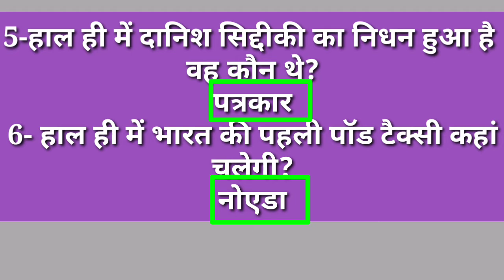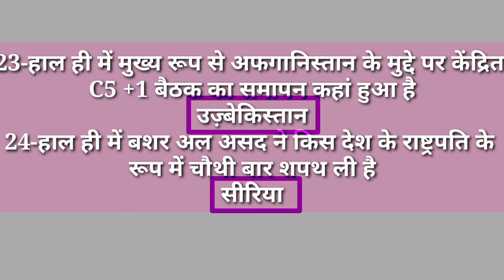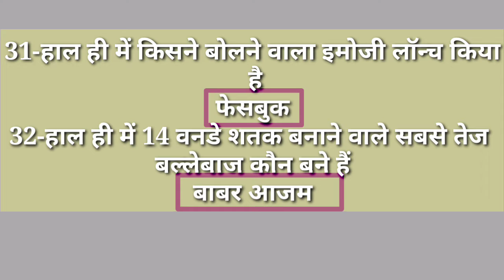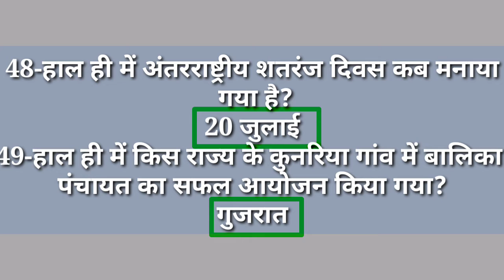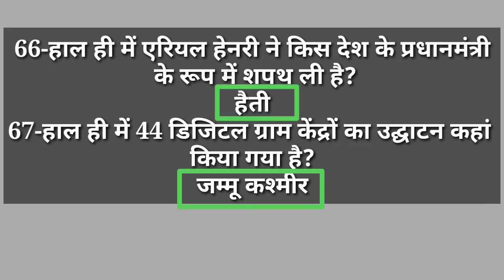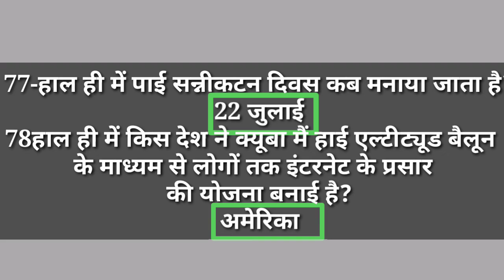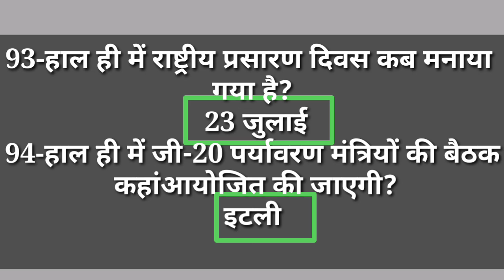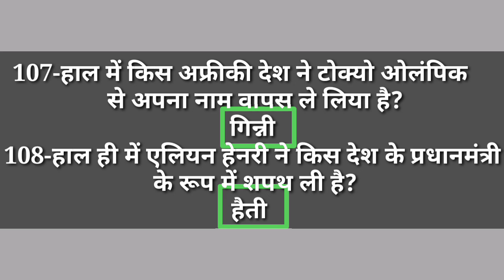रेलवे बैंकिंग और केबीसी सभी प्रतियोगी परीक्षाओं में आने वाले प्रश्नों की तैयारी करें।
नमस्कार दोस्तों मैंने यह वीडियो जुलाई माह में आने वाले सभी जो भी नए प्रश्न बनने वाले थे जिन घटनाओं पर आधारित प्रश्न थे। या  राज्य सरकार द्वारा नए-नए पहले की गई है ।जो भी ऐप बनाए गए हैं ।जो भी नए राज्यपाल बदली हो गए हैं। सभी का नया करंट अफेयर्स मैंने इसमें डाला जा चुका है। तो फ्रेंड्स आप 2021 में परीक्षाओं की तैयारी के लिए मेरे वीडियो को देखें ,सुने, और इसे याद करें ।क्योंकि मैंने इसे एक नोट्स की तरह बनाया है और सभी परीक्षार्थियों को ध्यान में रखकर इसे बनाया है। तो जितने भी मेरे दोस्त हैं। जितने भी देखने वाले बच्चे हैं। सभी इस वीडियो के द्वारा अपने करंट अफेयर की तैयारी आसानी से कर सकते हैं। तो दोस्तों लगे रहिए इस वीडियो पर और अपने दोस्तों को शेयर कीजिए ।क्योंकि मेरा चैनल है ऑल इन वन वर्ल्ड स्पेशल और इस चैनल पर आप अधिक से अधिक प्रश्नों को पा सकते हैं अगले परीक्षाओं की तैयारी कर सकते हैं ।तो सभी परीक्षाओं की तैयारी के लिए इस चैनल को बराबर देखते रहिए। क्योंकि इस पर इसमें जितने भी हर माह के करंट अफेयर आते हैं मैं उस में डाल दे जाती हूं क्योंकि आप नोट्स की तरह बनाने में बहुत समय लगता है ।और कॉपी पर लिखने के बाद आप उसे बंद कर देते हैं याद तो नहीं कर पाते हैं तो इस वीडियो को आप मनोरंजन  में सुनिए देखिए ।और समझिए और यह याद कीजिए बार-बार देखते ही आपके प्रश्नों की तैयारी हो जाएगी तो फ्रेंड लगे रहीए  मेरी वीडियो पर और सबक्राइव कीजिए बैल आइकन घंटी प्रेश कीजिए। देखने वाले सभी भाई बहनों को मेरा नमस्कार।